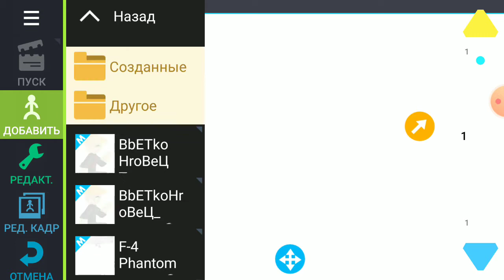21 марта 2021 г.